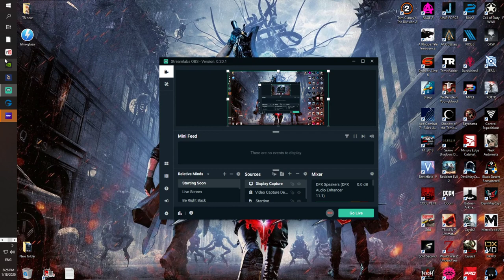Need For Speed HEAT PC (Gameplay HD) Part 3 Carierra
Need for Speed: Heat takes place in the Miami-like fictional Palm City, where street races (both legal and illegal) are commonplace. During the game we play the role of a hero, who gradually climbs the career ladder, gaining a reputation and earning more and more money.

In Need for Speed: Heat we have at our disposal a large city with an open structure. The game takes place here on two planes. During the day, we can travel around the metropolis freely, facing specially prepared challenges and looking for collectibles, as well as taking part in legal Speedhunters Showdown races and winning money. As the streets are patrolled by the police, it is important to be careful not to break the law in front of the police. However, even if we fall under the "uniformed" people, they will deal with us quite gently.

The situation changes dramatically after dark (which is triggered manually), when we can try our hand at illegal competitions to increase our reputation and gain unique tuning parts. Then corrupt law enforcement forces take to the streets, and they will have no hesitation in getting their drivers. Depending on how much we get behind their skin, our level of publicity is rising, and not only police cars, but also armoured vehicles and even helicopters are sitting on our tails. Although the game is worth the candle, because the bigger our publicity is, the more reputation points we gain, to make use of the latter you should lose the chase and go to your hiding place (in case of "mishaps" the prizes won will be taken away from us). The latter is not the only easy one, because every car has a life belt, and if we empty it, hitting other vehicles or elements of the environment, we will be immobilized.

The reputation points mentioned above are primarily used to unlock new tuning parts based on the products of real manufacturers, but in order to use them, we also need to spend a certain amount of money on them. The title offers a wide range of possibilities for car personalisation; we can make both optical and mechanical modifications. The list of the former includes a change in the color of the body, lights, tyres or license plates, as well as the installation of spoilers, thresholds and bumpers (or their overlays) or finally the replacement and adjustment of the appearance of rims (among them we will find models modelled on the products of real manufacturers) and the change in the sound of the exhaust. Mechanical tuning mainly involves the replacement of the engine (for the first time in history) of the series. In addition, we are free to replace certain components, adapting the car to the specific type of competition. Even though the driving model is arcade, the differences between the different cars are noticeable; moreover, a drift-ready vehicle will not necessarily work in off-road or cross-country races where the place at the finish line counts. It is worth noting that the personalization also applies to our driver.